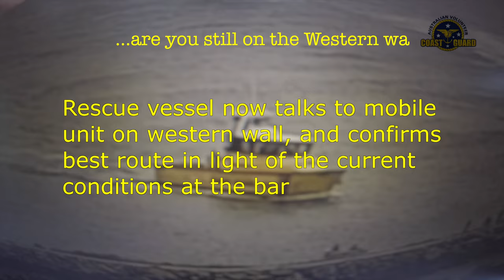2022-04-17 Bad weather silted up the bar increasing difficulties for boats trying to cross safely.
White Sunday assists a local member’s yacht having a bumpy ride when trying to return across the bar, when his engine fails.